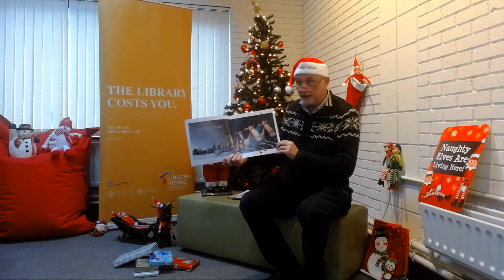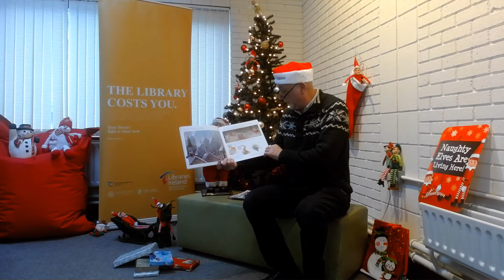Christmas Storytime 2021 Russells Christmas Magic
Clonmel Library Christmas Storytime 2021
featuring Russell's Christmas Magic by Paul Scotton and read by our very own Pat Glavin